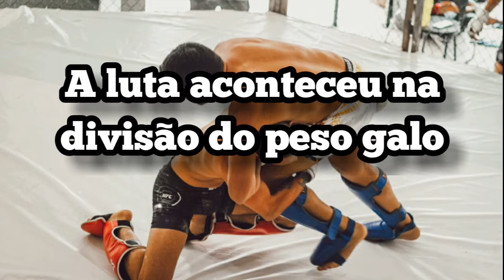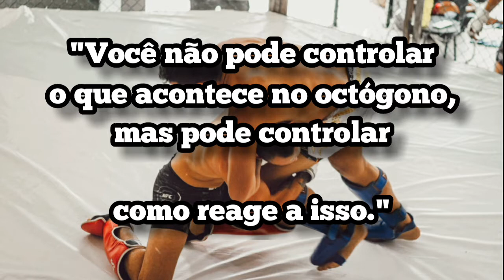Toshiomi Kazama vs Charalampos Grigoriou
MARCIN TYBURA VS SERGEI SPIVAK

UFC

MMA